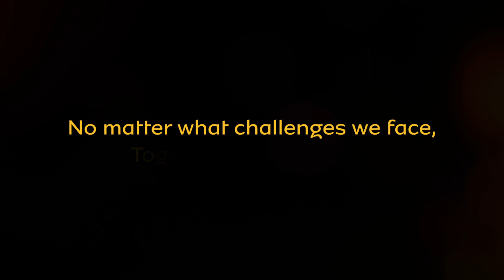A celebration of Heroes (Trust Innonse)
Meet Trust Innonse, who lost his sight at the age of 4. His hope became brighter when he got a Scholarship from MTN in 2017 and is now a community manager and a radio presenter. This Y’ello Hero’s story is a testimony that no matter what challenges we face, together...WeMove.